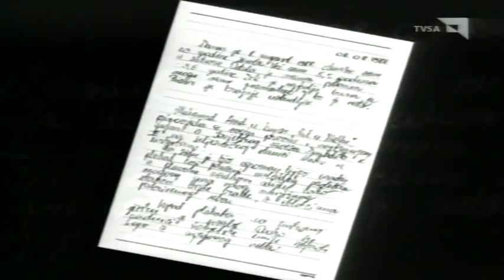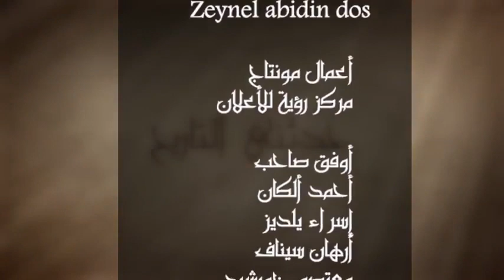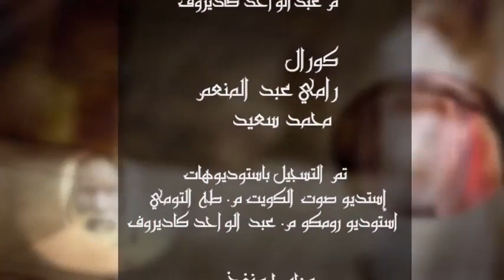حدثني التاريخ 24 - فيلسوف السياسة علي عزت بيغوفيتش